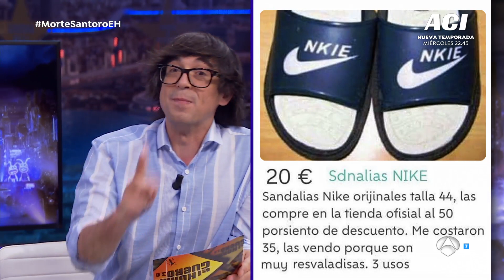Los cómicos repasan los anuncios más locos de "Wallapuff" - El Hormiguero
Luis Piedrahita enseña los productos que más han dado de que hablar en la plataforma.